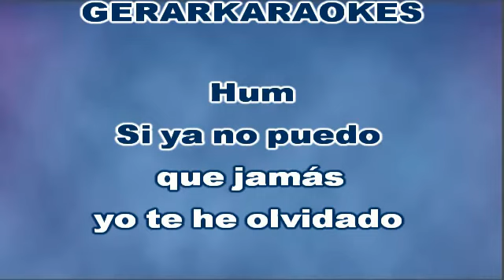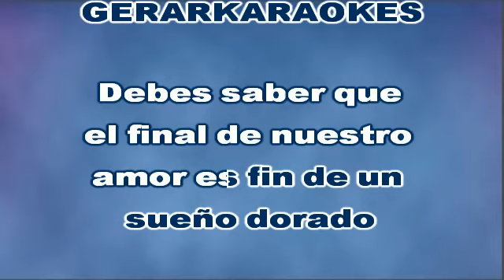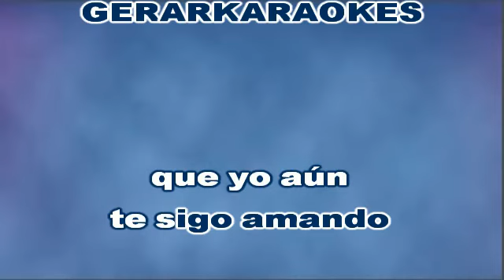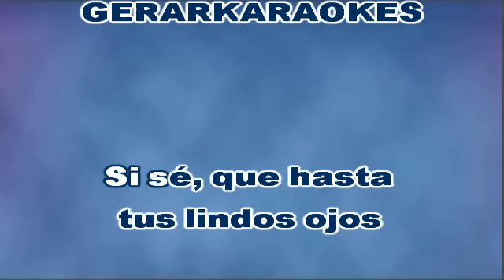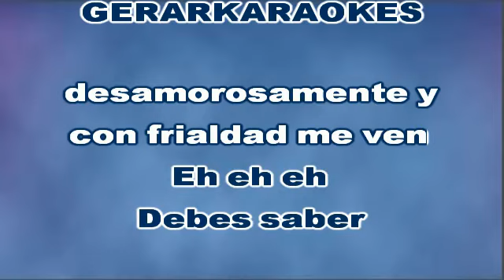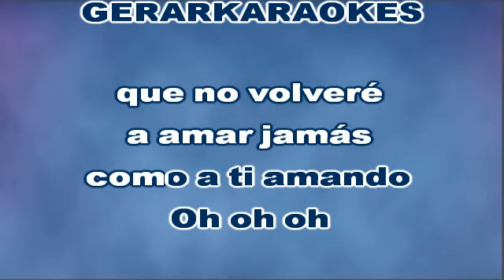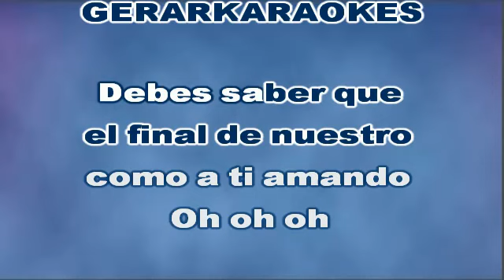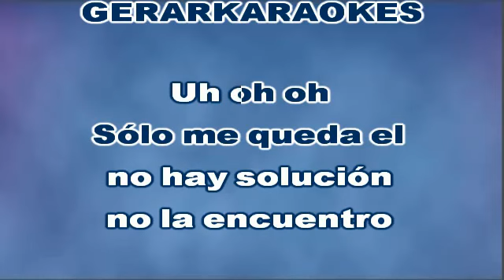Llorar por dentro - Cristian Castro - Karaoke